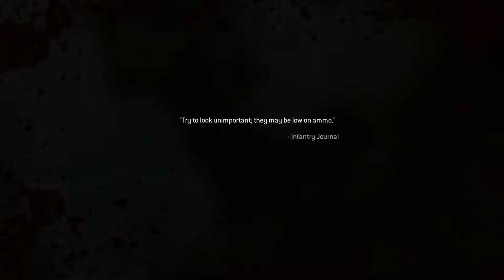Destiny 2 PC beta system requirements make a mockery of consoles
Performance benchmarks and stats don't lie people. 30fps needs to stop but it's less and less likely to go away with the awful cpu/apu we're stuck with in the cheap boxes.